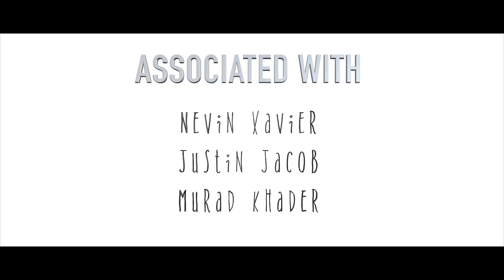JERiN + MARiA WEDDING HIGHLIGHTS HD